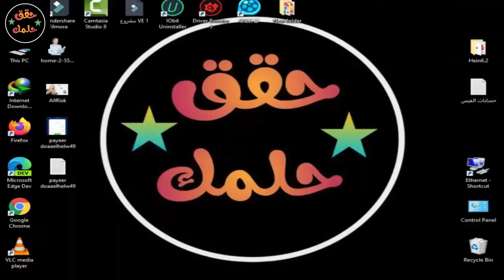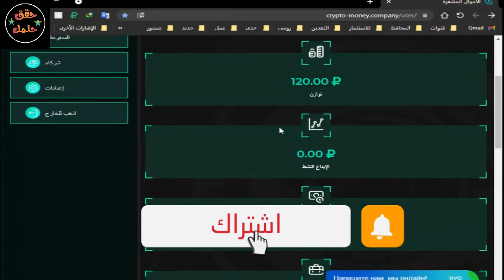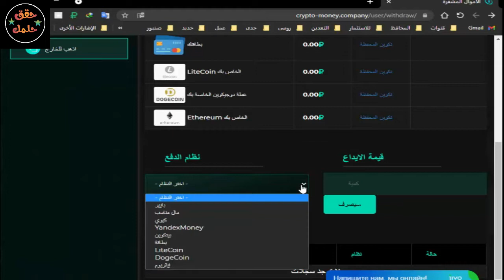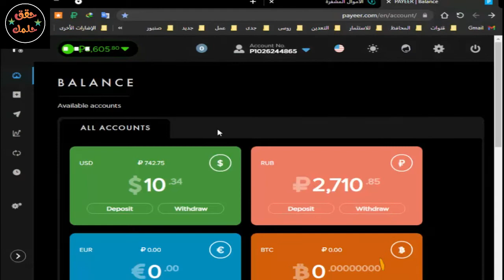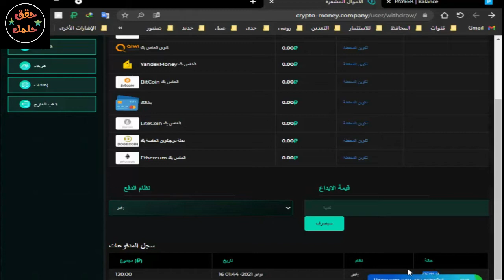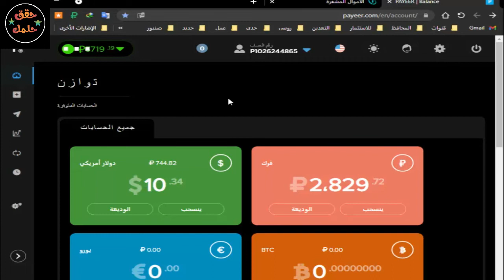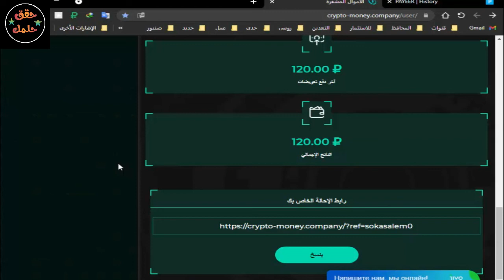اثبات السحب رقم (1) موقع الاستسمار 💥( CRYPTO )💥 للاستسماربالروبل ✅ربح من 120 % الى 200 % كل يوم💯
رابط الموقع